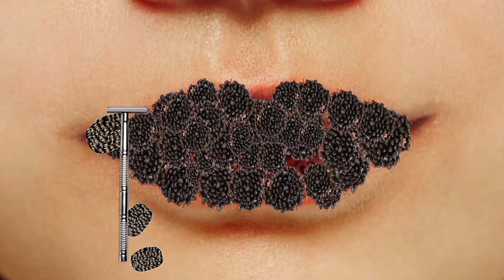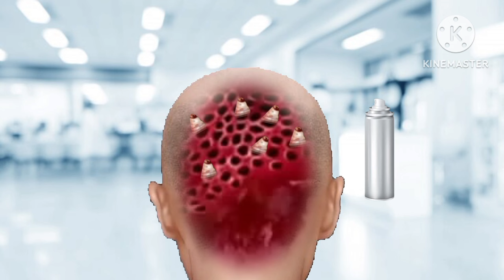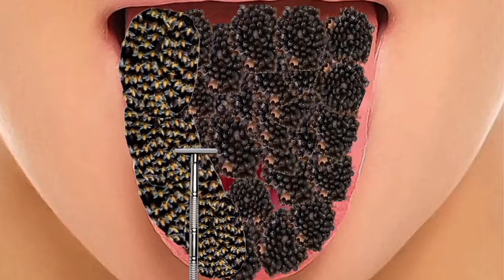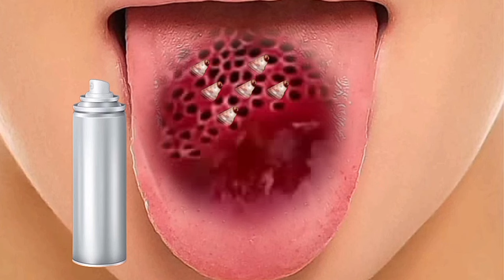2d asmr animation of head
acne,
acne treatment